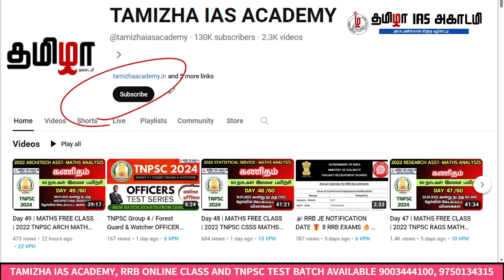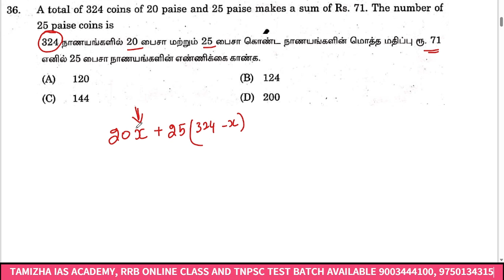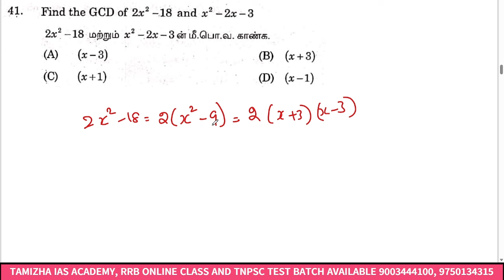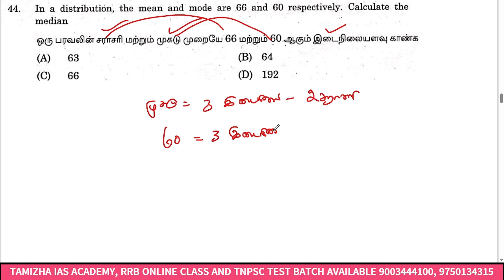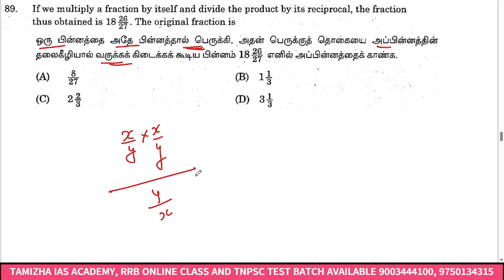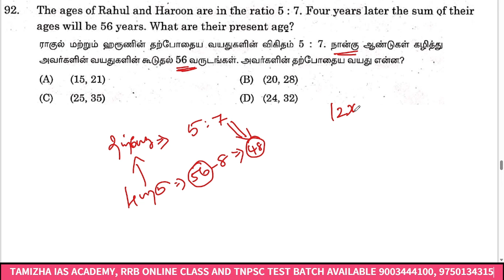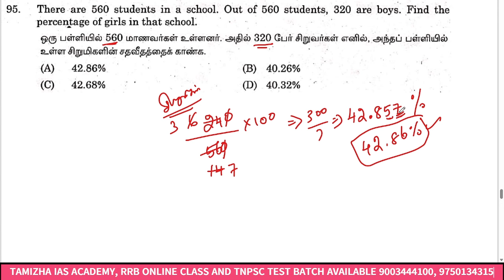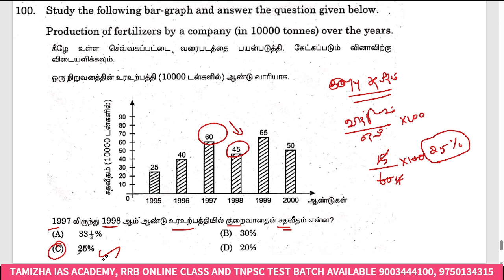Day 52 | MATHS FREE CLASS | 2021 TNPSC ARCH MATHS PREVIOUS YEAR QUESTION PAPER